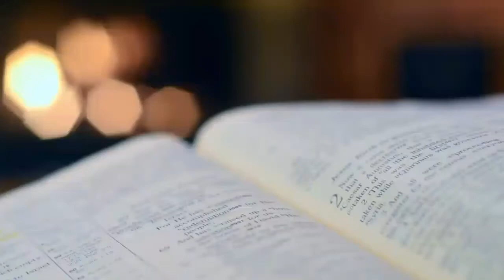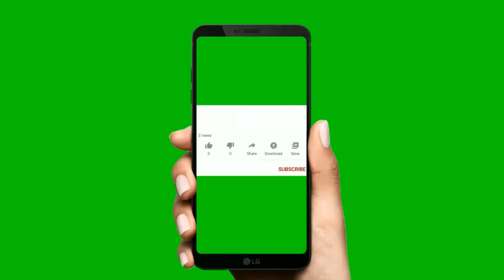മറ്റുള്ളവർക്ക് വേണ്ടി നിങ്ങളുടെ ജീവിതം കളയരുത്. Dont waste your life for others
മറ്റുള്ളവർക്ക് ആയി അവരുടെ അഭിപ്രായം കേട്ട് ഇല്ലാതെ ആക്കാൻ ഉള്ള ഒന്നല്ല നമ്മുടെ ജീവിതം

ജീവിതം, സാഹിത്യം, സംസ്കാരം എന്നിവ ആണ് നമ്മുടെ വിഷയങ്ങൾ. ജീവിതത്തിലെ മനോഹാരിതകളെ കുറിച്ച് നമുക്ക് സംസാരിക്കാം, മികച്ച കഥകളും കവിതകളും പരിചയപ്പെടാം. ജീവിതം ഒരു ആഘോഷം ആക്കാം